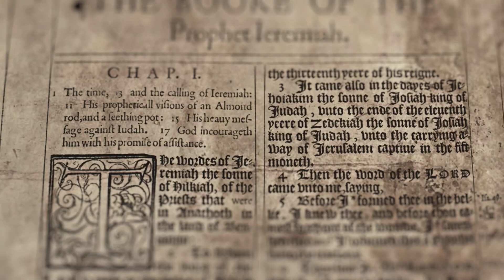Learn Not The Way of the Heathen - Song